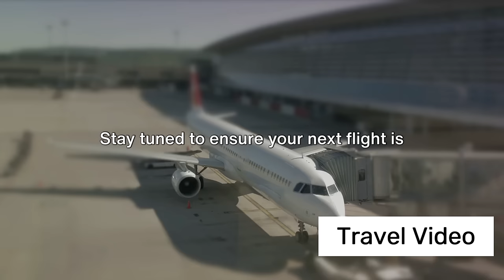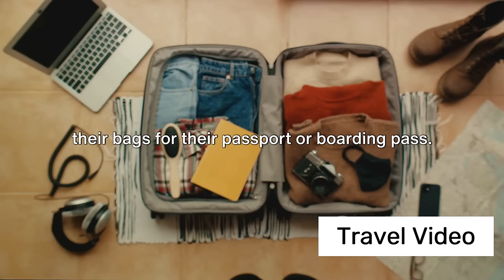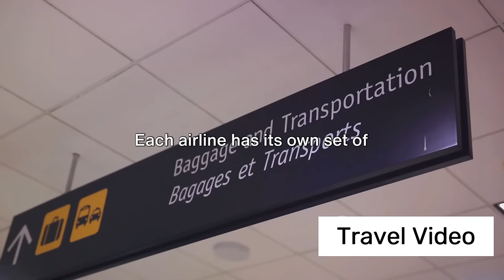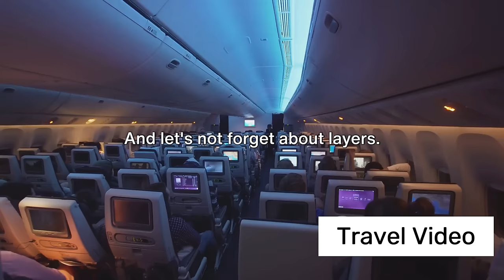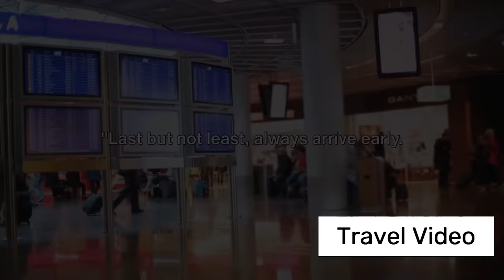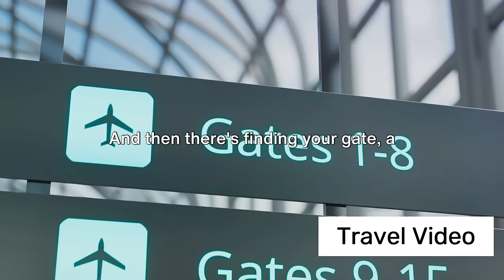6 things you should do before boarding the plane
Take off with confidence by watching our essential pre-flight checklist video, "6 Things You Should Do Before Boarding a Plane." ✈️🧳 Whether you're a first-time flyer or a seasoned traveler, these tips will ensure a smoother, stress-free journey. From security hacks to health precautions, we've compiled the ultimate guide to help you prepare for your flight.

In This Video:

Travel Documentation: The must-have documents and how to keep them secure.
Luggage Tips: Smart packing and luggage checks to avoid airport hassles.
Security Fast-Track: How to breeze through airport security like a VIP.
Health Measures: Health must-dos to keep you well in the air and after landing.
Tech Prep: Charging and organizing your gadgets for in-flight entertainment.
Hydration and Snacks: Why these are crucial and what you should bring on board.

#9 things you should do before boarding a plane,